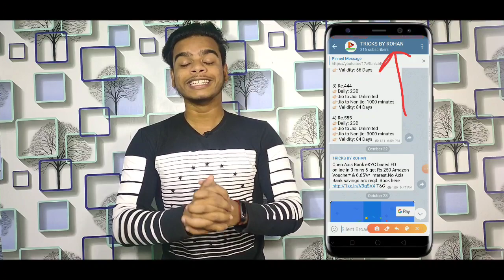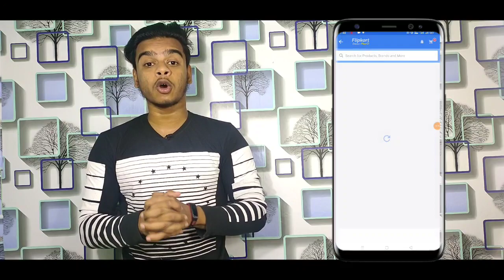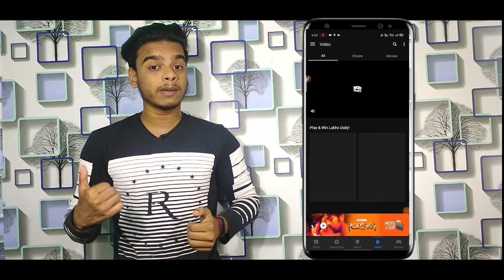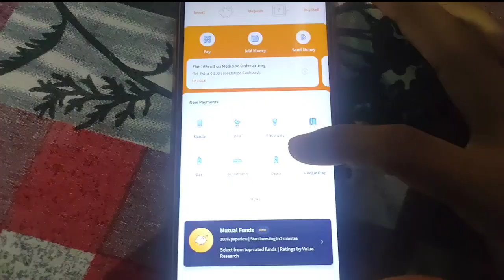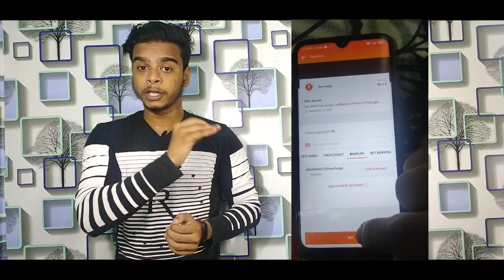Flipkart Plus Membership Free Trick Without Shopping || Free Shopping Groffer,Free Mobile recharge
in case link not open Download Telegram app and search " Tricks By Rohan "